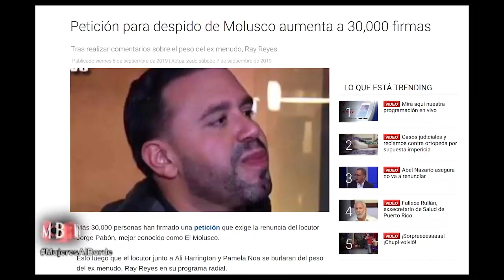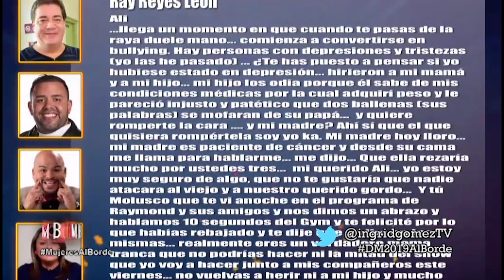La Vida del Molusco De Puerto Rico Al Borde - (3/4)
En tu programa Mujeres Al Borde, Ingrid Gomez entrevista al Molusco De Puerto Rico quien nos habla de como ha sido su vida, el camino que ha tenido que recorrer para llegar a donde está hoy en dia, asegura que por las enseñas en su infancia, prefirió tomar un camino diferente y dedicarse a lo que le gusta.

Canal Oficial de Mujeres Al Borde:

¿Qué es lo que hablamos las mujeres cuando nos reunimos a solas entre amigas en un “girls-night-out”? Allí, lo contamos todo, nos creemos terapeutas y a veces lo somos, abrimos nuestro corazón y sacamos todo lo que nos inquieta, a pantis quitao.

Aquí la Coach “Ingrid Gómez” hace una invitación abierta de mujer a mujer, a encontrar el balance en nuestras vidas, mostrándonos a través de interesantes debates, ricas historias, mujeres influyentes y de la mano de los expertos, que no importa lo complejo que parezca el mundo o los reveses que nos de la vida, si somos solidarias y unidas podemos reinventarnos y aprender a amarnos, logrando así ser mujeres seguras, libres, empoderadas y protegidas.

Ingrid Gomez presenta: La presión social que enfrenta la mujer de hoy en Mujeres Al Borde  - Promo  | Mujeres Al Borde | Telesistema canal 11.